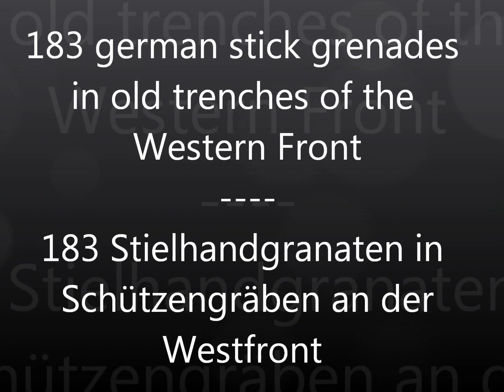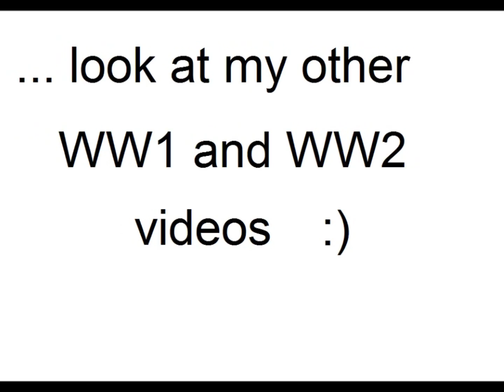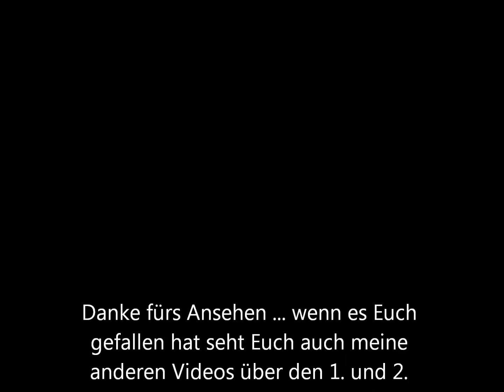WW2 Relics : Western Front Metal Detecting 183 German Stick Grenades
Western Front in France: 183 German stick grenades on 27/06/2013 found. All were confined space distributed (trenches with bomb craters). Partly in the humus layer, partly in loamy soil the bomb crater.

Seelow Heights ,
Seelow Hights ,
bunker ,
K98 ,
Steel helmet,
Steel helmets,
m16 ,
m35 ,
m40 ,
Field Gray,
Sturmgepäck ,
campaign ,
occupation ,
Battle of France ,
Air war ,
WK2 ,
HJ,
Hitler Youth,
BDM ,
League of German Girls ,
Reichstag ,
Silesia,
Pomerania,
Prussia,
East Prussia,
WW2
World War ,
tunnels,
Sondeln ,
ammunition ,
Remnants of war ,
Legacies ,
war,
War ,
World War ,
Normandy,
Eastern Front ,
Western Front,
Southern Front,
German Empire ,
Grenade ,
Grenades ,
grenades,
grenade ,
Muni,
German Air Force,
cartridges,
tanks,
tank ,
mines,
Mines ,
guns,
Rifles ,
Weapons ,
Guns,
MG 42,
MG42 ,
Stalingrad
Battle,
Battlefield ,
weapons,
equipment,
Flak ,
Pak ,
gun ,
Trench,
Trech ,
trenches ,
Trenches,
Western Front ,
Eastern Front ,
Seelow,
Stalingrad
Normandy,
Flanders,
Verdun,
Somme,
Russian campaign ,
Air Force,
Fatherland,
Fatherland ,
Homeland ,
German Empire,
Hindenburg,
Ground Fund,
Relics Of War ,
Relics ,
Archaeological finds ,
relics ,
Assault ,
Rommel,
Erwin Rommel ,
Heinrich Himmler ,
Reinhard Heydrich ,
Hermann Goering ,
Rudolf Hess,
Storm of steel ,
Wehrmacht ,
SS ,
Waffen SS ,
Adolf ,
Hitler ,
Adolf Hitler ,
3 Empire,
United Germany ,
Kaiser,
Empire,
K.U.K
Stasi,
Gestapo
Landser ,
Rheinwacht ,
Storm of steel ,
Gigi ,
disturbance force
Imperial eagle ,
SA,
Volkssturm
Magnetic fishing,
police ,
customs ,
BKA ,
Federal ,
Nazi,
State Protection
Swastika ,
Swastika ,
Militaria ,
Military ,
Schutzstaffel ,
Metal Detecting ,
Metal detector ,
history,
History ,
14-18,
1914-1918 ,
39-45 ,
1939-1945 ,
Leibstandarte ,
KMRD ,
Tiger tanks,
West Wall ,
East Wall ,
Atlantic Wall ,
fortress ,
WK1 ,
WW1 ,